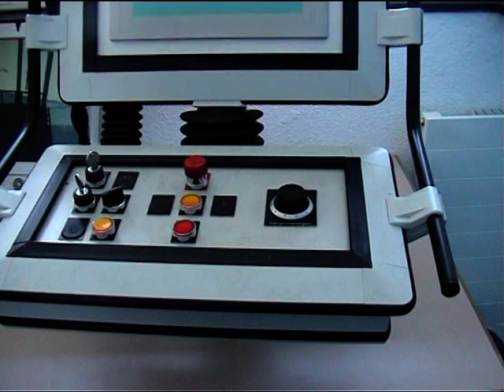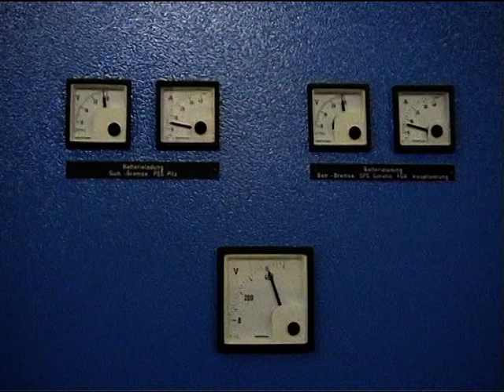80-PB Pendelbahn Trübsee - Stand (CH)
Als Teil der Bahnenkette zum Kleintitlis nahm 1965 eine Pendelbahn aus dem Hause Von Roll vom Trübsee bis zum Stand den Betrieb auf. 1988 wurde die Anlage grundlegend erneuert und mit Panoramakabinen ausgestattet.

Seit dem Bau des Titlis Xpress, einer aus zwei Sektionen bestehenden 8er-Gondelbahn von Engelberg via Trübsee zum Stand, im Jahr 2015 dient die Pendelbahn nur noch als Entlastung, sowie als Redundanz bei geschlossener Gondelbahn.

Baujahr: 1988
Streckenlänge: 1985 Meter
Höhendifferenz: 623 Meter
Hersteller: Von Roll
Fahrgeschwindigkeit: 9 m/s
Fahrzeit: 6 Minuten
Anzahl Stützen: 4
Antriebsstation: Talstation